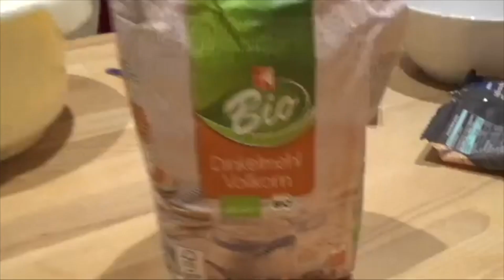Husarenköpfchen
Zutaten für 50 Stück:      125g weiche Butter
                                           100g heller Rohrzucker
                                                1 Prise Salz
                                                1 Ei und 1 Eigelb
                                           200g Dinkelmehl (Type 1050)
                                             1/2 TL Backpulver
                                            150g gemahlene Mandel oder Haselnüsse
                                                 1 TL Zimt
                                            100g Gelee nach Wahl

Die weiche Butter mit Zucker, Salz und den Eiern sehr schaumig rühren. Der Zucker sollte sich vollständig auflösen. Mehl, Backpulver, Zimt und Mandeln dazugeben und mit dem Rührgerät vermischen. Anschließend mit den Händen weiterarbeiten und den Teig zu einer Kugel formen. Diese in Frischhaltefolie einschlagen und den Teig für 1 Stunde in den Kühlschrank geben.
Nach der Kühlzeit den Backofen auf 180 Grad Umluft vorheizen und die Konfitüre in einem Topf erwärmen, so dass sie sich wieder auflöst.
Vom Teig jeweils etwa 1TL abnehmen und mit bemehlten Händen zu kleinen Kugeln formen und diese mit 2 cm Abstand auf ein Backblech legen. Mit einem Kochlöffelstiel in ein Gefäß mit Mehl tauchen und damit kleine Mulden in die Mitte des Teigs drücken. Die erwärmte Konfitüre in einen Gefrierbeutel geben und eine Ecke abschneiden. Nun die Mulden mit der Konfitüre befüllen.
Das Blech nun für 14 Minuten in den Ofen und anschließend genießen.

Guten Appetit